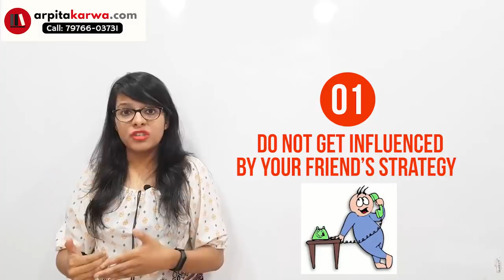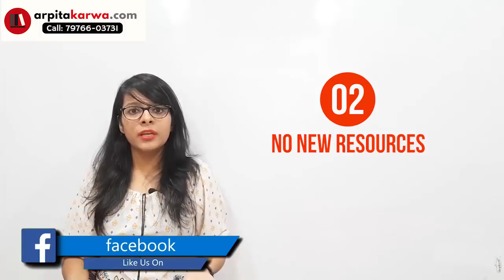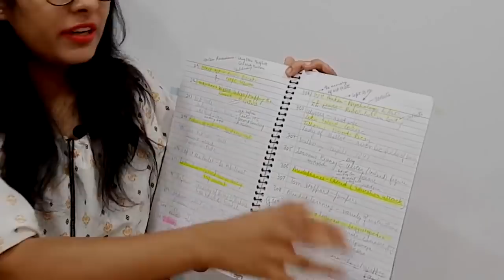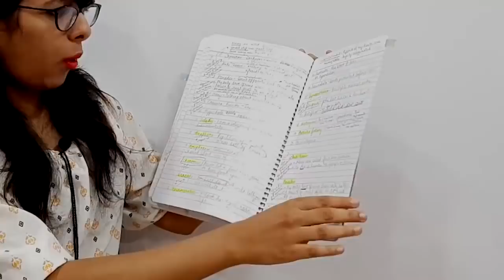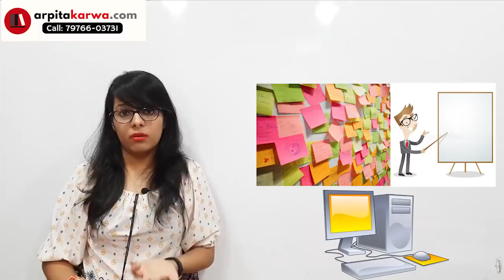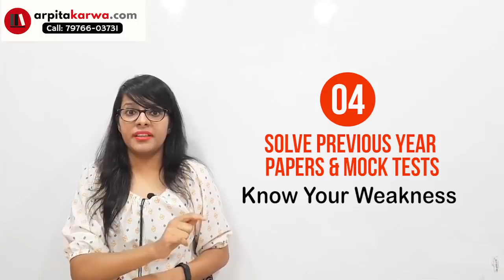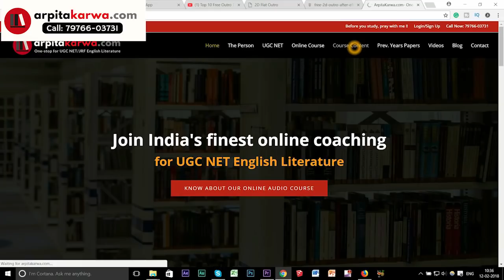Revision Method toppers use to score highest in UGC NET Exam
Ohh GOD just a month left  to exams and I haven't studied anything yet ,loosing track of what I already studied.Will I be able to crack the exam? Do the questions like these are bothering you as well? Feeling clueless , don't know what to do  and where to go for help.Do not panic folks as panicking will make all your efforts go in vain. This video will give the appropriate guidance needed for UGC NET English exam preparation in the last month.